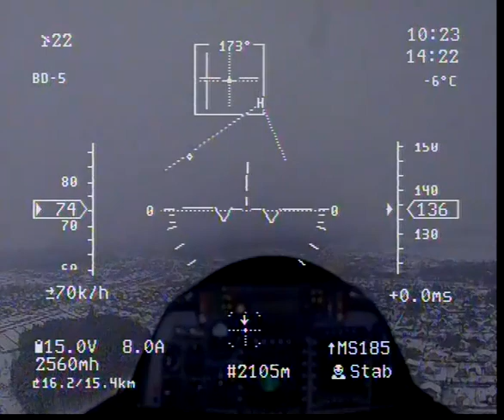Практические занятия посадки по ILS пилота из команды